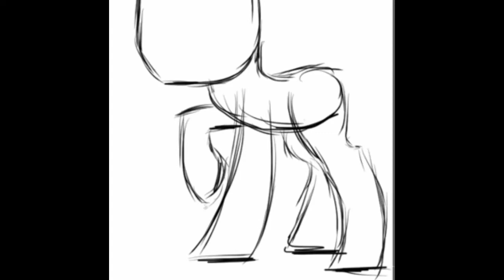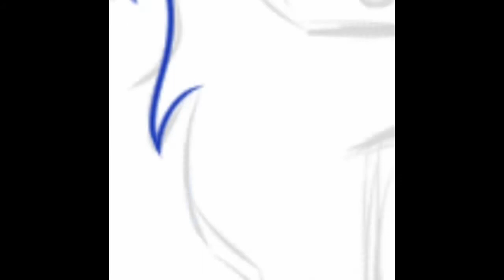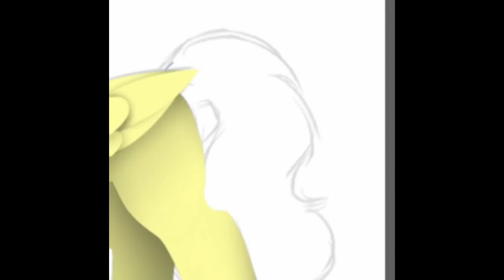Lineless SpeedPaint! - Commission! [MLP] [FiM]